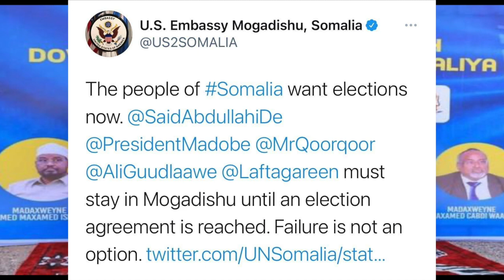MAREYKANKA OO AMAR DUL DHIGAY MADAXDA SOOMAALIDA